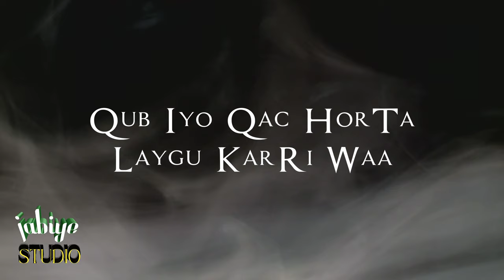Axmed jabiye | Qom Shaydan | Official audio 2023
Qoom Shaydan

Producer:Mustafe Kamando

Axmed jabiye @Axmedjabiye